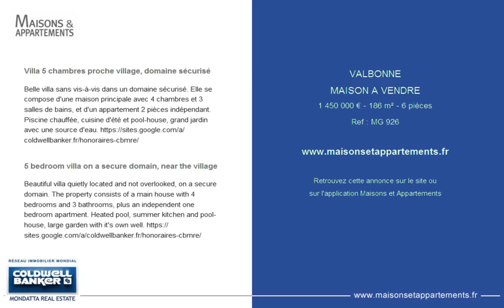VALBONNE - MAISON A VENDRE - 1 450 000 € - 186 m² - 6 pièces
Référence : MG 926

Villa 5 chambres proche village, domaine sécurisé
Belle villa sans vis-à-vis dans un domaine sécurisé. Elle se compose d'une maison principale avec 4 chambres et 3 salles de bains, et d'un appartement 2 pièces indépendant. Piscine chauffée, cuisine d'été et pool-house, grand jardin avec une source d'eau.

5 bedroom villa on a secure domain, near the village
Beautiful villa quietly located and not overlooked, on a secure domain. The property consists of a main house with 4 bedrooms and 3 bathrooms, plus an independent one bedroom apartment. Heated pool, summer kitchen and pool-house, large garden with it's own well.

Cette annonce vous est proposée par l'agence COLDWELL BANKER MONDATTA REAL ESTATE